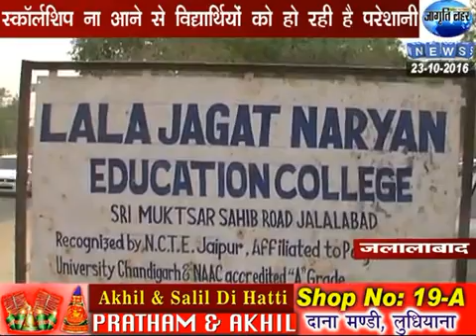Strike at Lala Jagat Narayan College